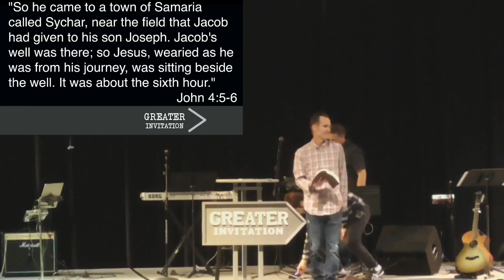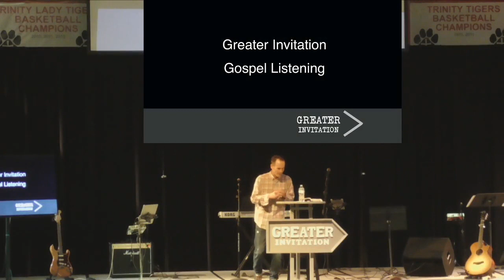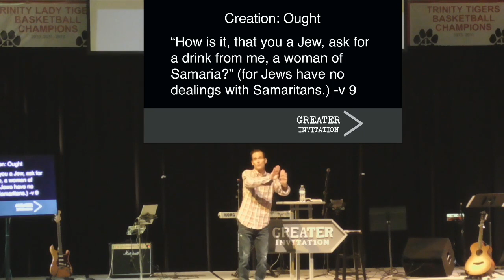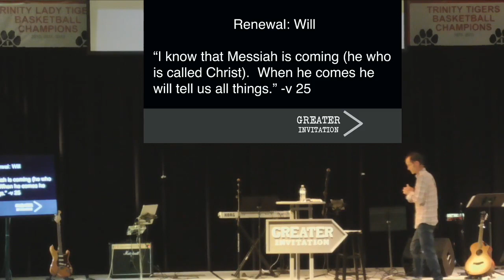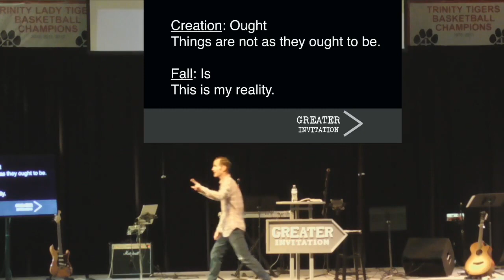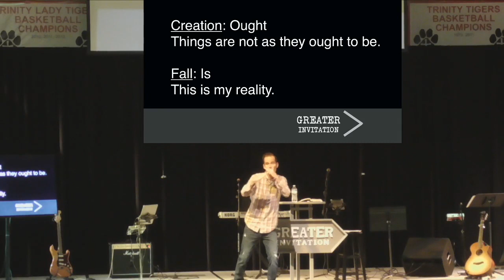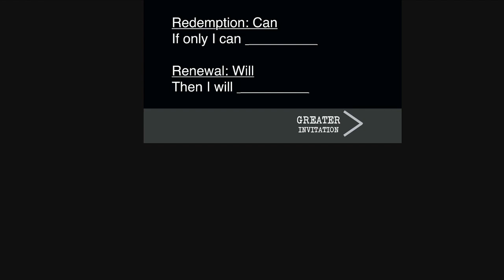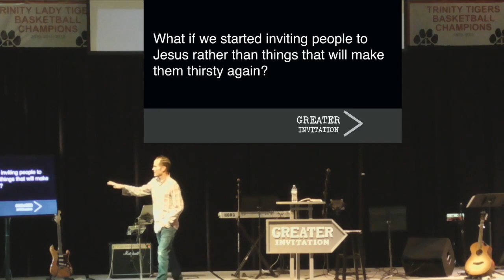Greater Invitation 9.22.19